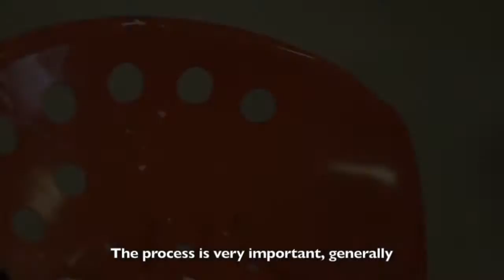Edward Eberle in His Studio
Video produced by Terry Rorison and David Newbury